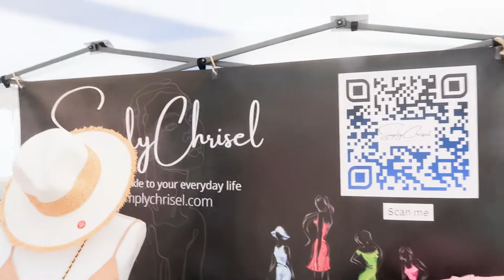Our First POP-UP Shop Experience | Set-up | Successful Event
🧚🏻PRODUCT/s

PREVIOUS video 👉🏻